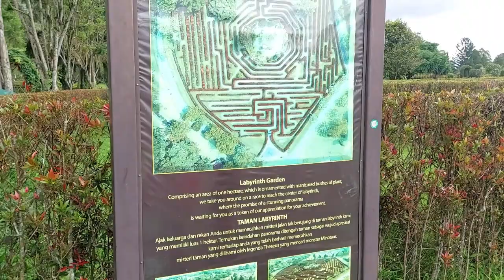Taman Bunga Nusantara - Wisata Bunga dan Wahana Bermain Anak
Taman Bunga Nusantara merupakan taman display bunga pertama di Indonesia. Taman ini dilengkapi dengan berbagai koleksi tanaman berbunga yang terkenal dan unik dari seluruh dunia. lengkapnya bisa dilihat di link berikut :